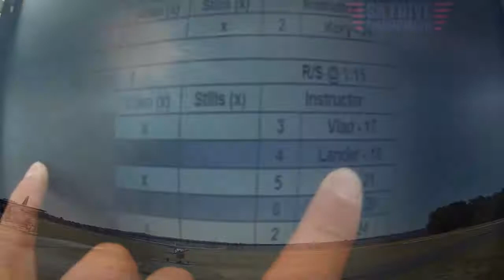Porntip Promkrairit's Tandem skydive!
Porntip Promkrairit's tandem skydive at Skydive Snohomish!